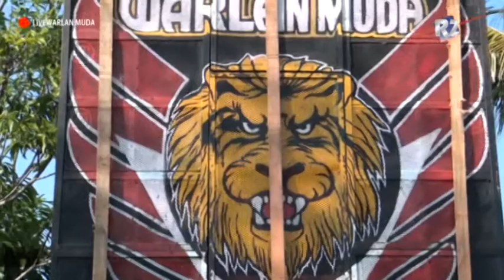Penganten Baru (TEMOAN) Warlan Muda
Pesta Perhajatanya. Bpk. Safrudin(Udin) / Ibu. Kesih // Khitananan Adio Julian Alvaro // Hari. Senin 07 Juni 2021 // Bertempat. Dusun. Ciawitali Jaya RT 18/04  Ds. Pusakaratu Kec. Pusakaratu Kab. Subang